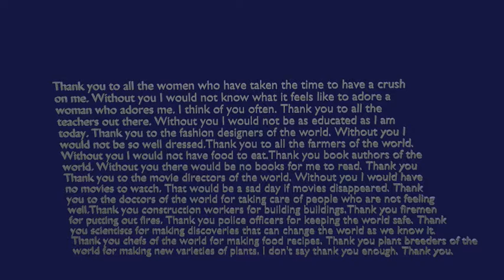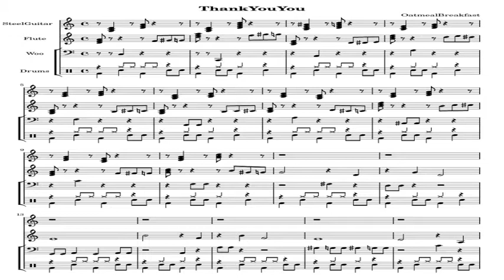thankYouYouVideo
This is a song I wrote thanking people I wanted to thank